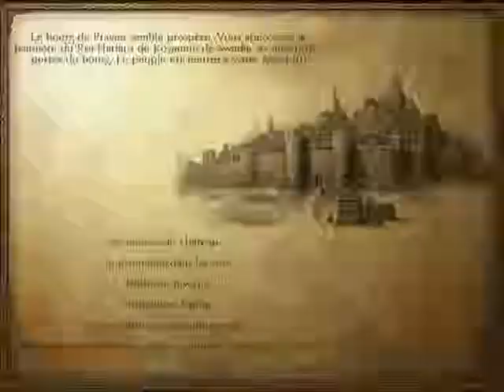Mount & Blade : Warband saison 1 épisode 2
Début de l'épisode 2 avec quêtes et petit armée de 10 solda,
on a pu attaque le campement des pirate:)

n'hésité pas a commenter la vidéo si vous avez des critiques ou autre pour que je sache si je dois changer des choses,